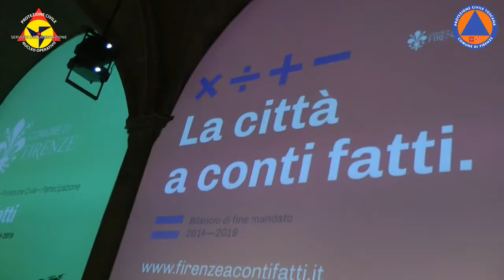A Conti Fatti